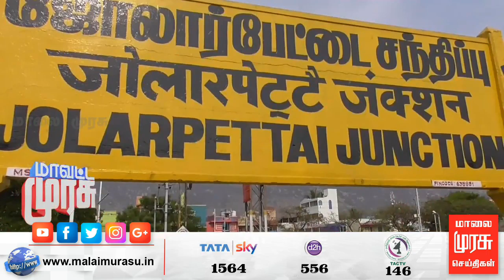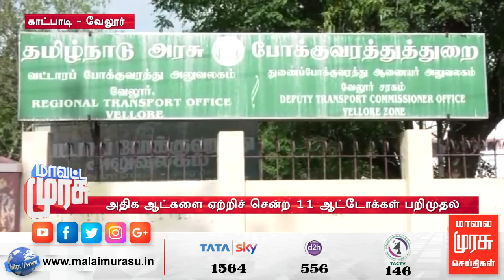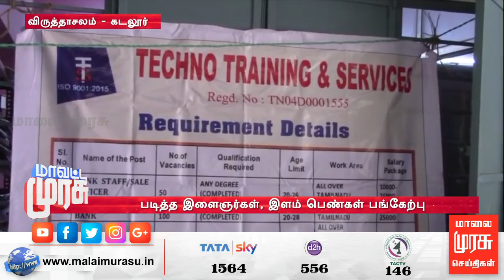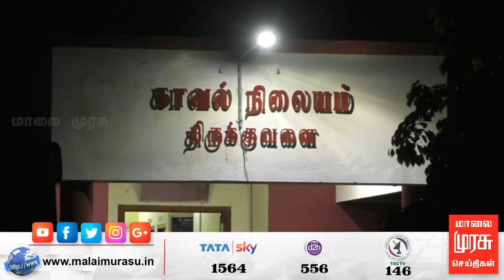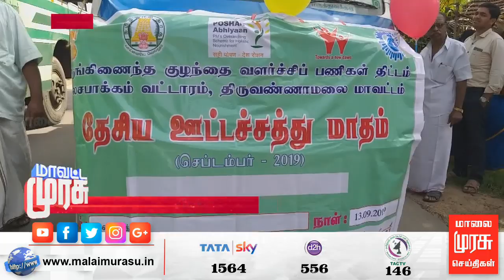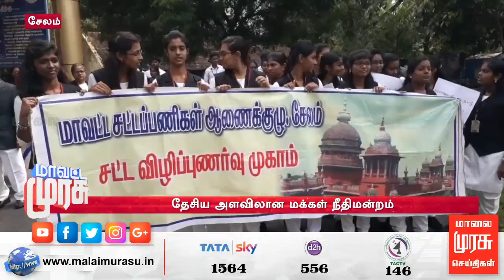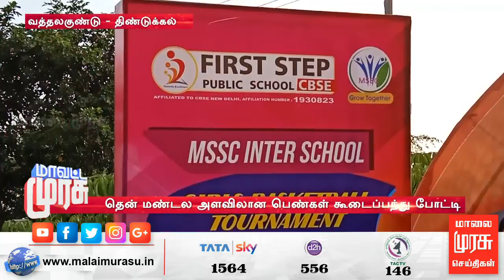Mavatta Murasu | மாவட்ட முரசு | Malaimurasu 14/09/2019